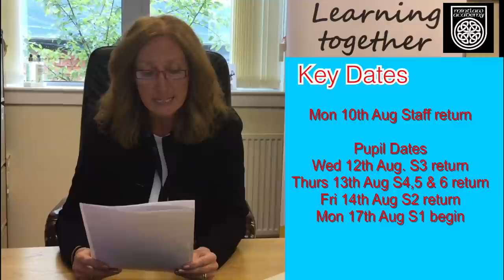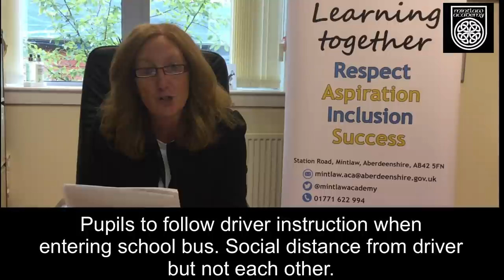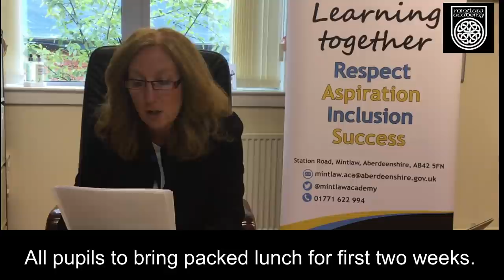Aug 2020 - Back to School Information - Mrs Duthie